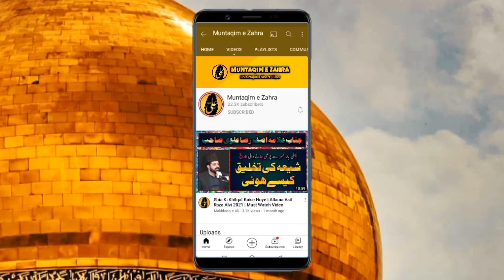Madina Mein Imam Jaffar Sadiq A.S Ki University | Allama Zameer Akhtar Naqvi 2023